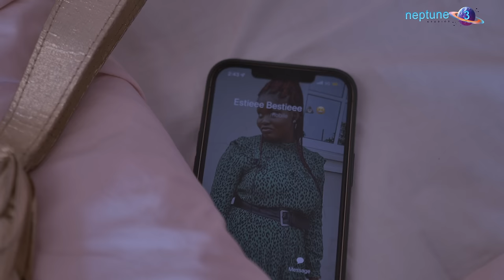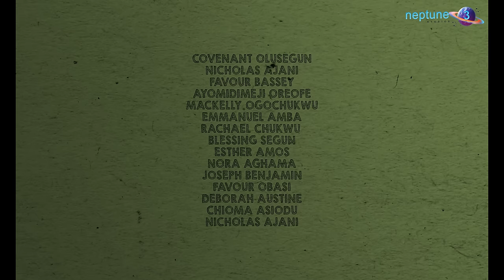Best Friends in the World - S02E17 (Season Finale)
EP 17 "  The Time of Our Lives - Part 2" - Prom and now graduation... but are the friends ready to face the future?

An inseparable trio discover that their bond is indeed breakable as they juggle personal/career ambitions, family expectations and matters of the heart in their final year of secondary school. Will their friendship survive their senior year?